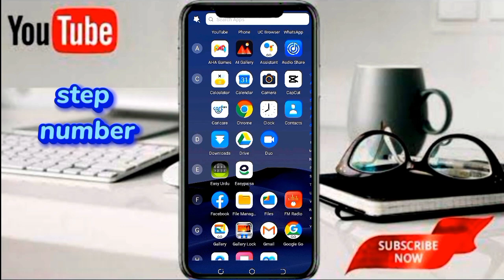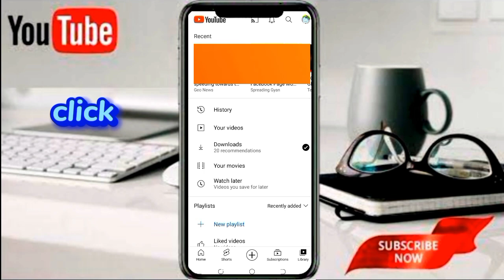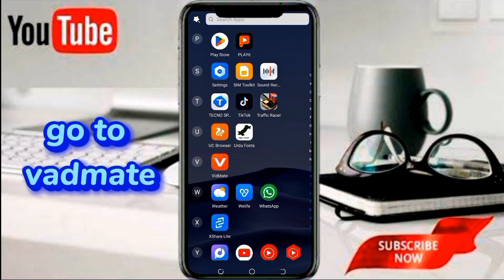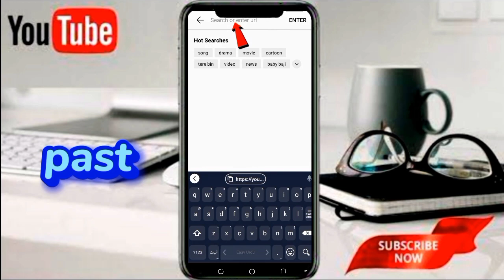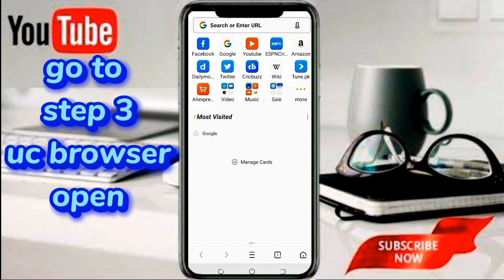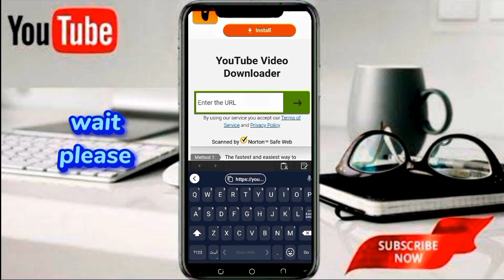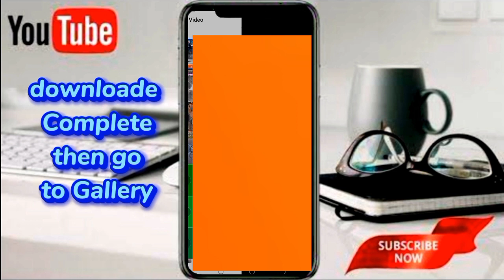how to downloade youtube video | youtube se video download kaise kare | Tawseef Ahmad Technical